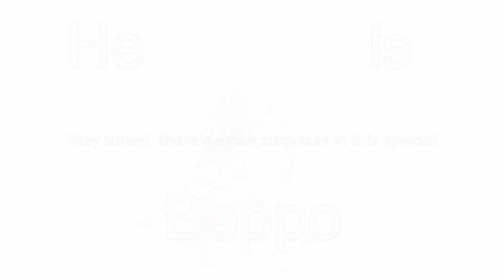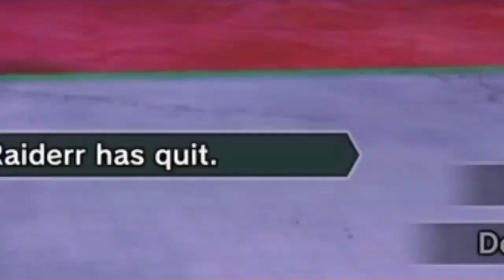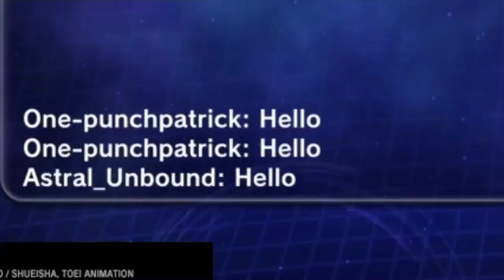666 subscriber special! (HAUNTED) (SCARY)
I know I've gone past 666 subs by now, but it's the Beppo that counts right?

Beppo Fact: Beppo would go on to exterminate every other ghost in the land... only to get tired and fall asleep after 7 ghosts.